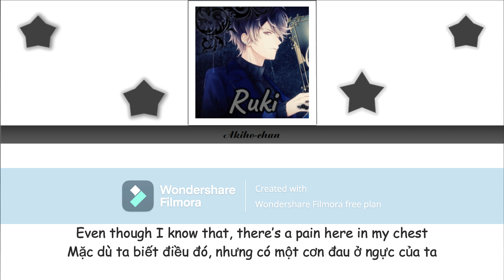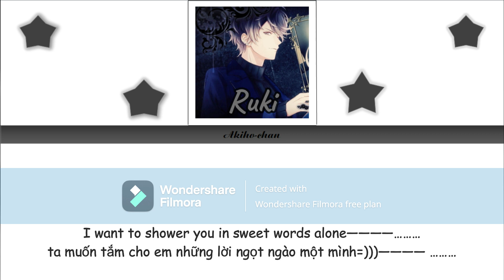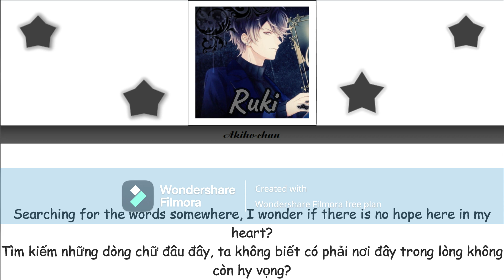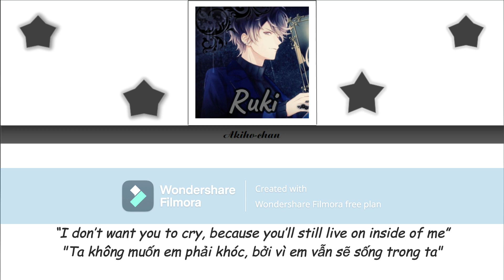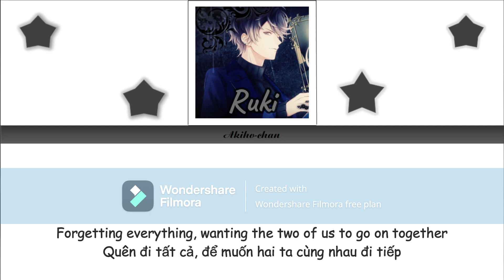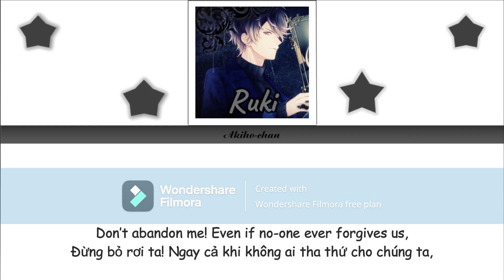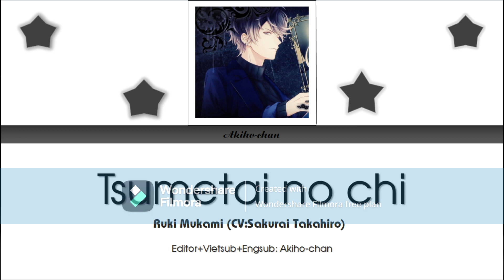Tsumetai No Chi(Ruki)-Diabolik Lovers[Vietsub+Engsub]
Bài hát: Tsumetai no chi(ツメタイノチ) (voice: Sakurai Takahiro)
Phần mềm chỉnh sửa: PowerPoint 2016+Wondershare Filmora
Editor+Vietsub+Romsub: Akiho-chan
Link video gốc: Không có

Nếu có bất kì khiếu nại nào về bản quyền hoặc nội dung không đúng thì vui lòng liên hệ với mình qua email(hoặc bình luận xuống dưới cho mình nhé)